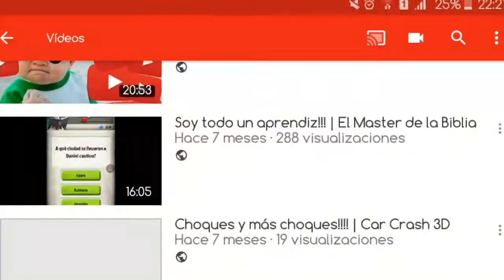La Niñez | Vlog Especial Mi Cumpleaños 16🍰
Facebook.com/emanuel.maidana.313

Twitter.com/willmadness15

Instagram.com/willmadness15